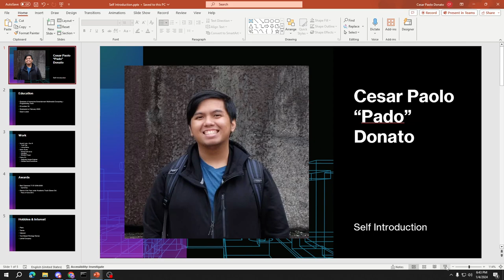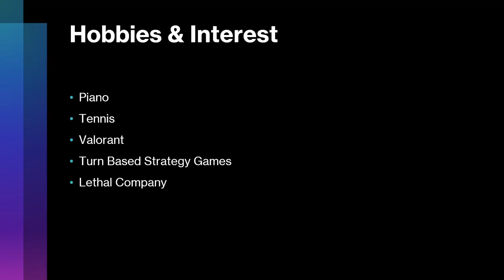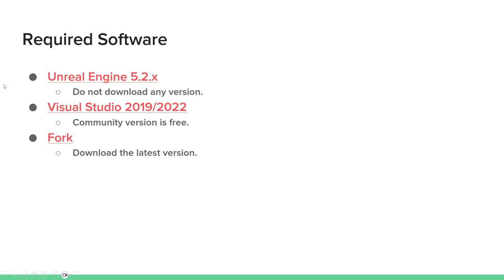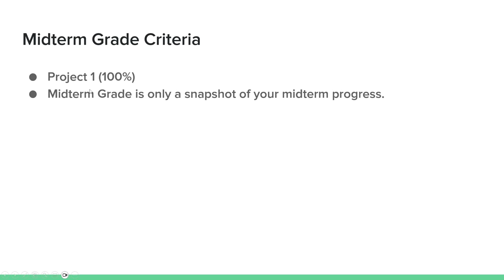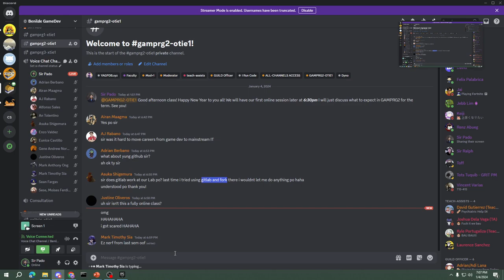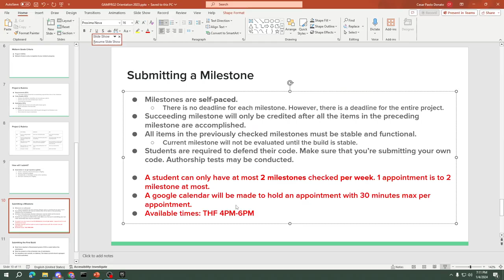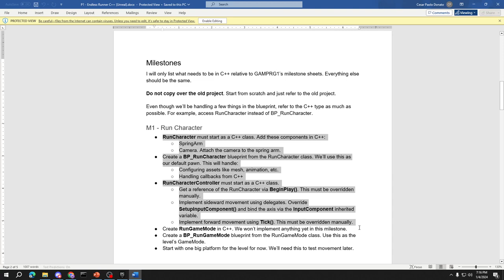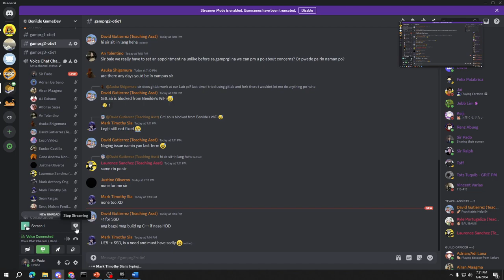GAMPRG2 Week 1